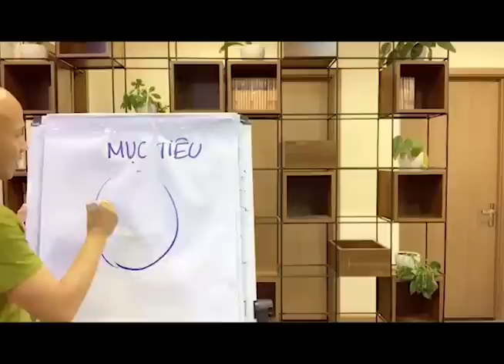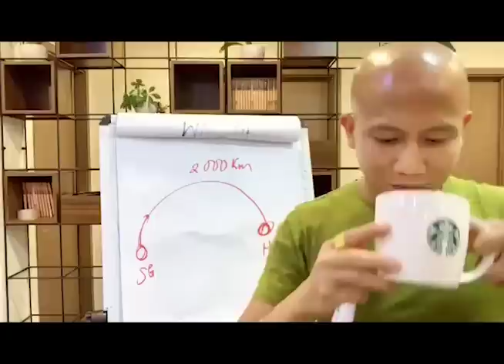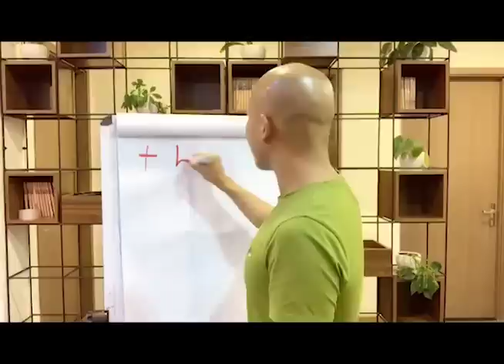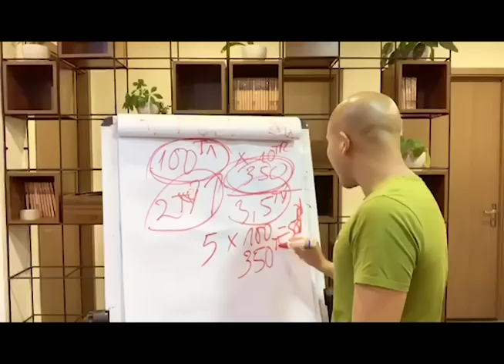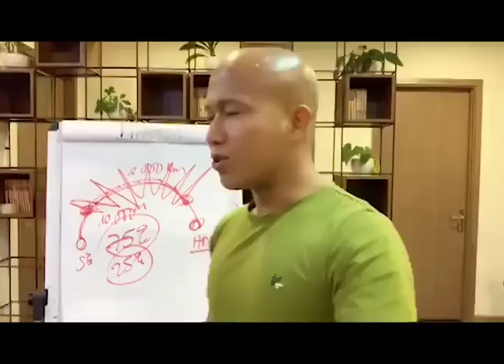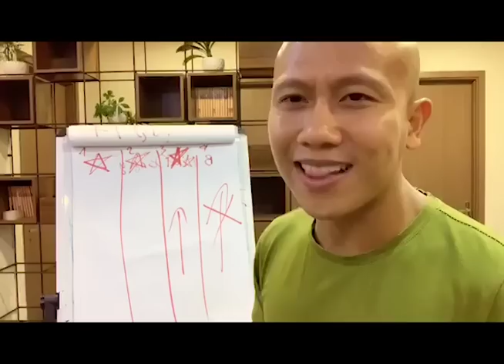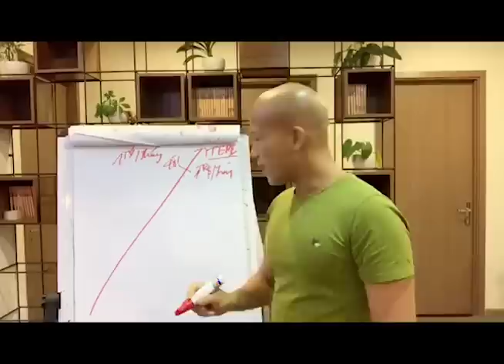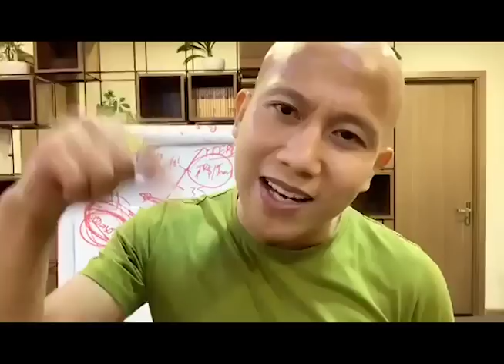Hướng dẫn bí quyết đặt mục tiêu 😎 chất miễn bàn! - NLP Ngày 2 - Lee Robert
Tham gia cộng đồng Micro Business Model (đế chế kinh doanh 1 người) giúp bạn kiếm 100tr/tháng hoàn toàn MIỄN PHÍ cùng Linh Hướng dẫn bí quyết đặt mục tiêu 😎 chất miễn bàn!- NLP Ngày 2 - Lee Robert

Trong cuộc sống bất kể bạn làm gì cũng cần phải có mục tiêu, đặt mục tiêu và hôm nay Linh sẽ chia sẽ cho các bạn cách để đặt mục tiêu giúp các bạn thay đổi cuộc đời của các bạn, và đây cũng là 1 trong những tư duy triệu phú của những triệu phú trên thế giới các bạn cùng theo dõi nhé!!!

Các bạn có thể đăng ký gặp trực tiếp triệu phú Alan Nagao tại Việt Nam ở đây nhé